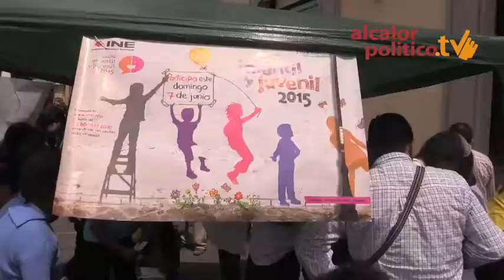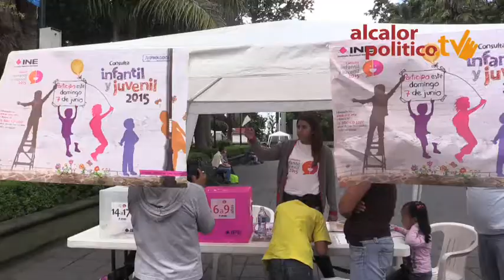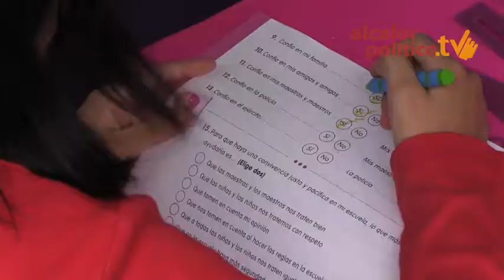Consulta Infantil y Juvenil 2015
Xalapa, Ver., 7 de junio de 2015.- Pequeñines acudieron a emitir sus opiniones sobre diversos temas en las casillas ubicadas en diversos puntos de la ciudad en esta" Consulta Infantil y Juvenil 2015" .